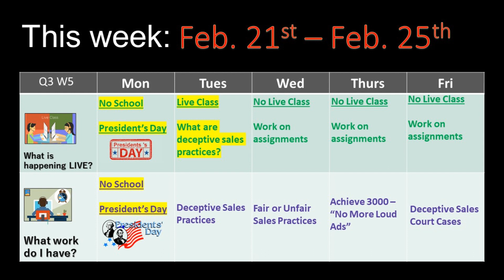Q3 W5 LAJ ‑ Made with FlexClip